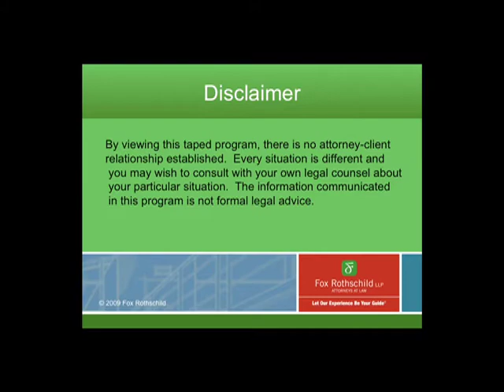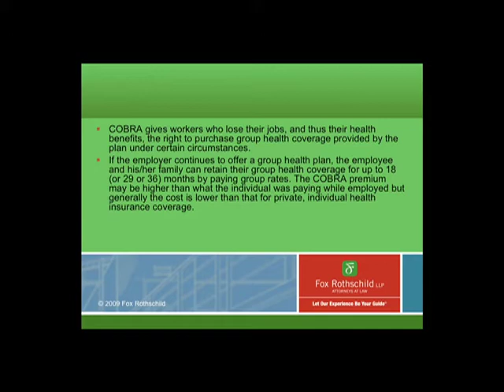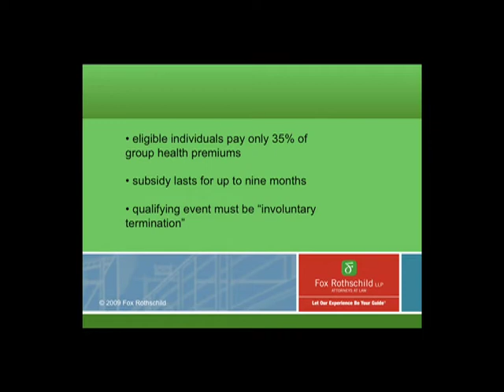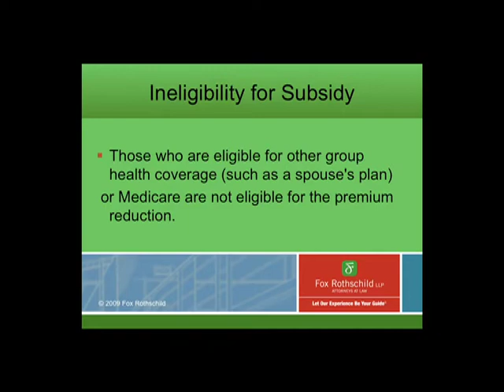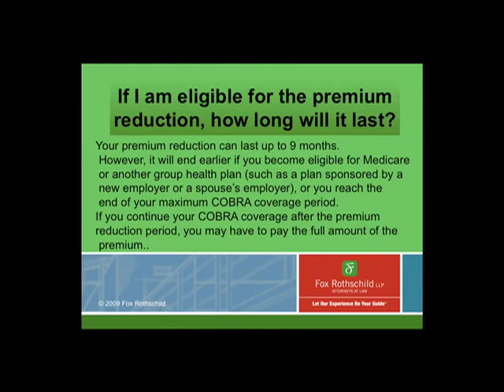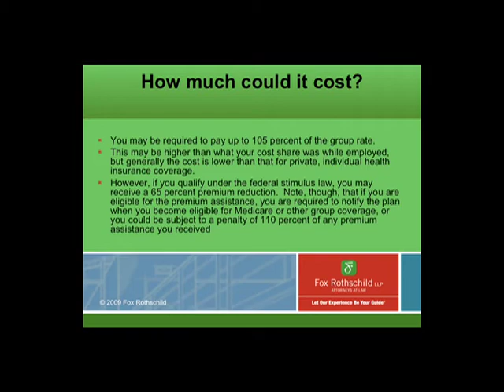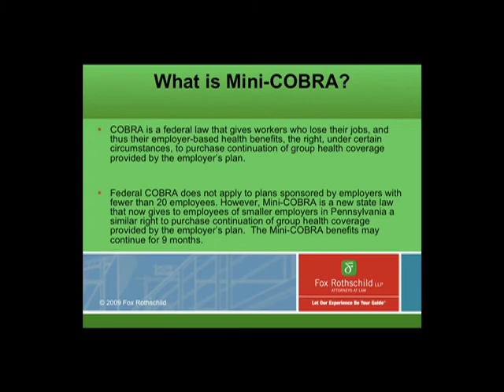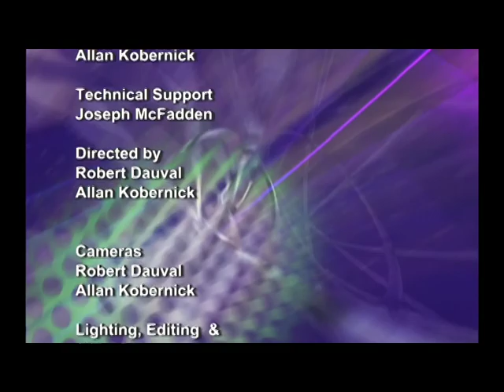Perspectives: COBRA Benefits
Steven K. Ludwig Esq., Fox Rothschild LLP, explains COBRA benefits. Introduction by Tom Doyle, associate professor, Justice at Community College of Philadelphia.